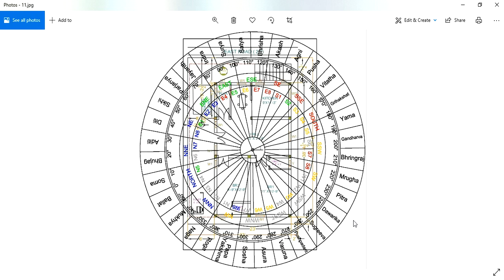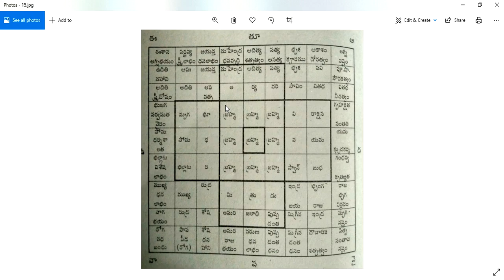నైరుతి అంటే రాహువు మరియూ రాక్షసుడు మాత్రమే అందువల్లనే నైరుతిలో బాత్రూమ్లు ఉంచాలా ? || Guruvastu